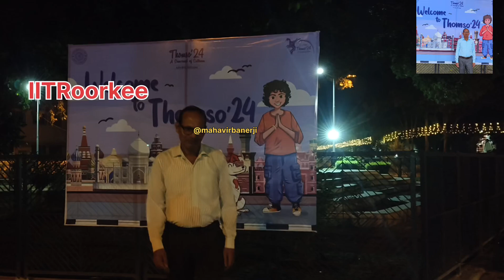IITRoorkee Thomso 2024 & Full visit IITRoorkee campus||Thomso Decoration